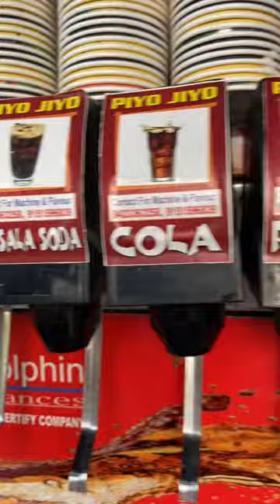Soda Making Machine, Fruit Bear, Spirit, Mango, Orange Drink